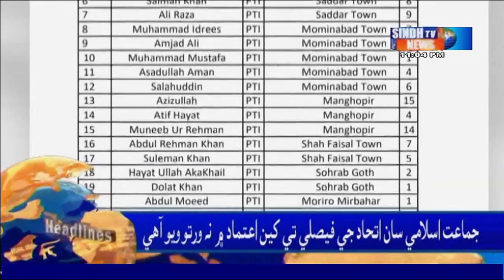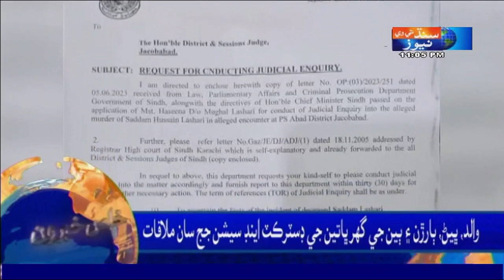11 PM Headlines ll Sindh TV News || 12 June 2023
This is Official YouTube Channel of "First Ever Sindhi News Channel"
Sindh TV News HD, Known as Breaking & Exclusive News first of all in Sindhi Media.
 you can Watch every Regional, National, International, Commerce, Sports & Showbiz
Regional, Agricultural & Sports Talk Shows.